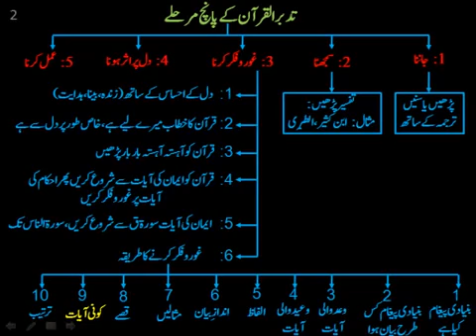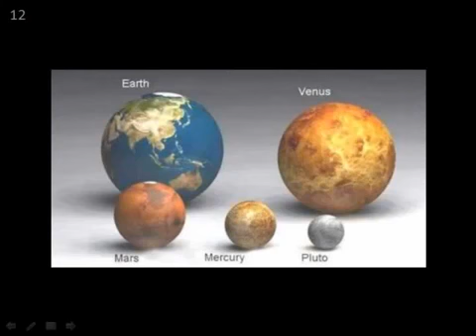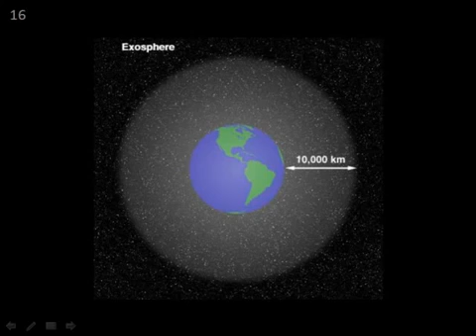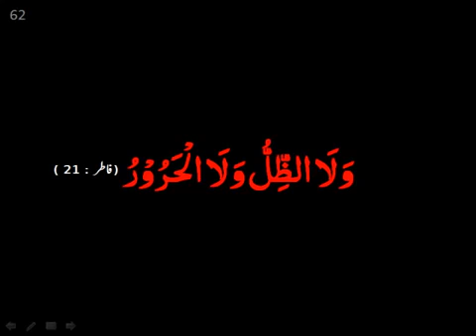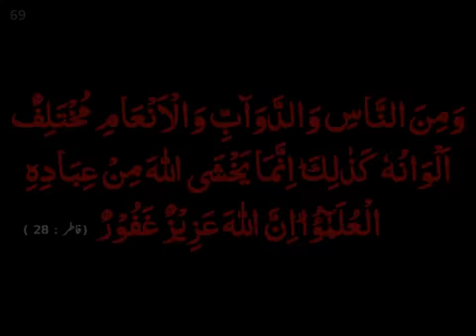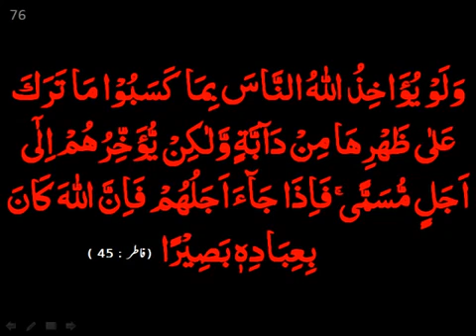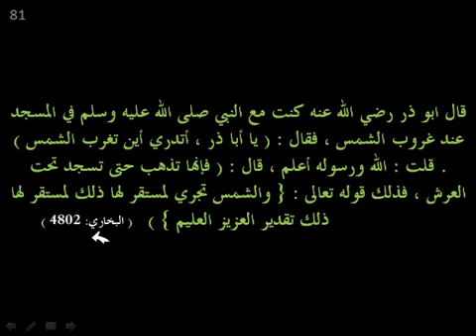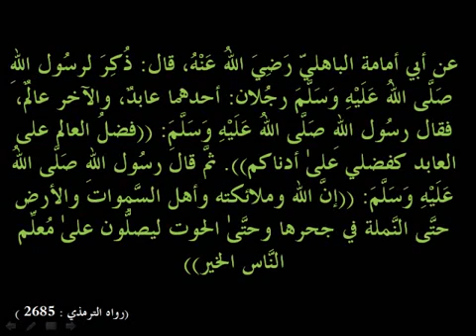05 Tadabbur ul Quran Sky and Land by Dr Murtaza bin Baksh